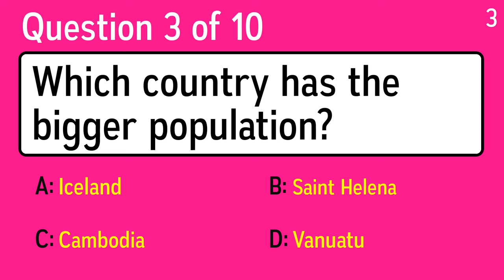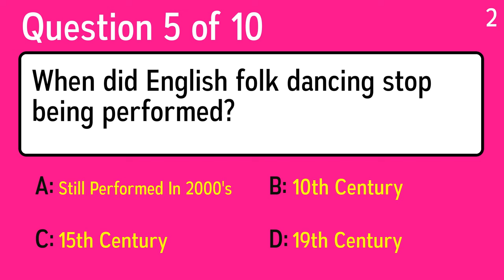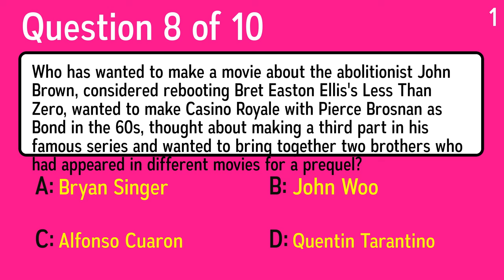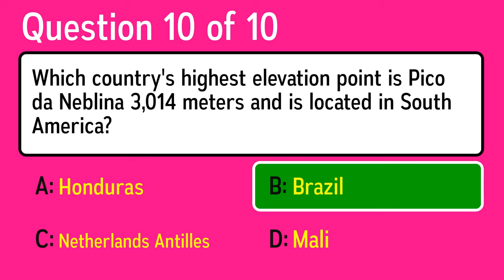Challenging Trivia Quiz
Question 1: What does the V stand for in HIV?
 Answer a: Vein
 Answer b: Vital
 Answer c: Virus
 Answer d: Virtual

Question 2: What is seven squared?
 Answer a: 25
 Answer b: 55
 Answer c: 49
 Answer d: 36

Question 3: Which country has the bigger population?
 Answer a: Cambodia
 Answer b: Iceland
 Answer c: Vanuatu
 Answer d: Saint Helena

Question 4: Who sang the famous song ”(Sittin’ On) The Dock of the Bay” (1968)?
 Answer a: The Cure
 Answer b: Gilbert O’Sullivan
 Answer c: Mississippi John Hurt
 Answer d:  Otis Redding

Question 5: When did English folk dancing stop being performed?
 Answer a: 10th Century
 Answer b: Still Performed In 2000's
 Answer c: 15th Century
 Answer d: 19th Century

Question 6: What is a slab of hard material, laid in rows to cover walls, floors, and roofs called?
 Answer a: Piece
 Answer b: Block
 Answer c: Tile
 Answer d: Plate

Question 7: Originally planned for Boulder Canyon, what dam in the Black Canyon created Lake Mead?
 Answer a: Hoover Dam
 Answer b: Three Gorges Dam
 Answer c: Grand Coolee Dam
 Answer d: Aswan High Dam

Question 8: Who has wanted to make a movie about the abolitionist John Brown, considered rebooting Bret Easton Ellis's Less Than Zero, wanted to make Casino Royale with Pierce Brosnan as Bond in the 60s, thought about making a third part in his famous series and wanted to bring together two brothers who had appeared in different movies for a prequel?
 Answer a: Alfonso Cuaron
 Answer b: Quentin Tarantino
 Answer c: John Woo
 Answer d: Bryan Singer

Question 9: Which species best matches this description, "fast-running, herding, grass-eater from Eastern Africa"?
 Answer a: Great Egret
 Answer b: Great White Shark
 Answer c: Gnu
 Answer d: Praying Mantid

Question 10: Which country's highest elevation point is Pico da Neblina 3,014 meters and is located in South America?
 Answer a: Netherlands Antilles
 Answer b: Honduras
 Answer c: Brazil
 Answer d: Mali